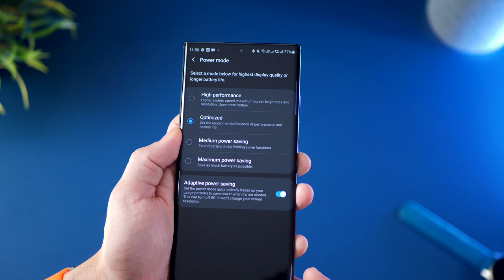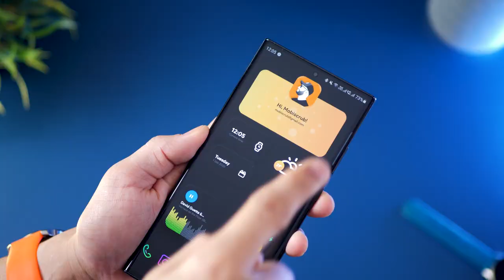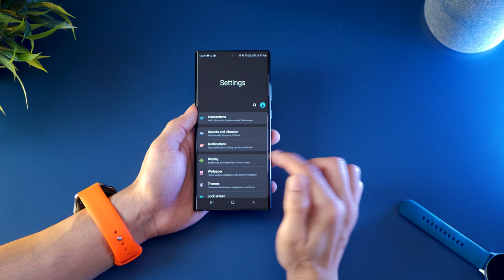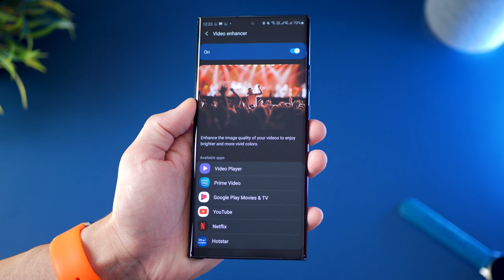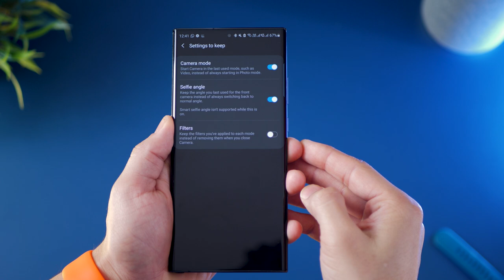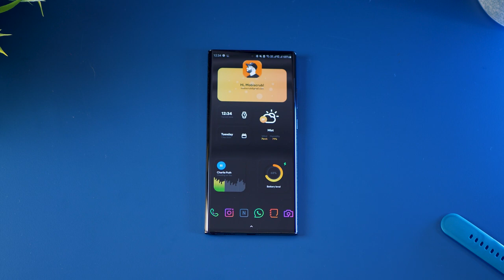New Galaxy Note 20 (Ultra)? 10 Basic Settings You Must Change NOW!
Just got your new GalaxyNote20 GalaxyNote20Ultra - then you must change these settings right away to get the most out of your phone.

These are One UI 2.5 features and are common across all Galaxy smartphones that run on One UI 2.5 or even One UI 2.1.

Battery Optimization: 00:00
Auto Call Recording: 00:22
Mini call pop up: 00:46
Customize status/notification area: 01:15
Get more display area: 02:05
Setup Edge Panels: 02:27
Video Enhancer: 03:11
Quick Launch Favourite App: 03:27
Show AOD ALWAYS: 03:50
Store Last Camera Setting: 04:11